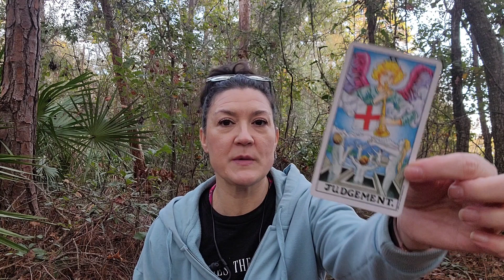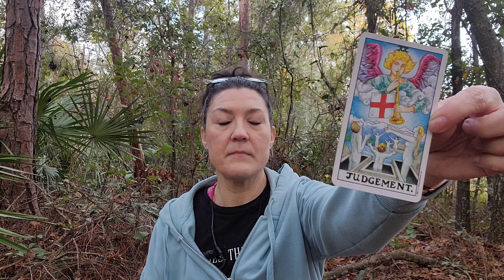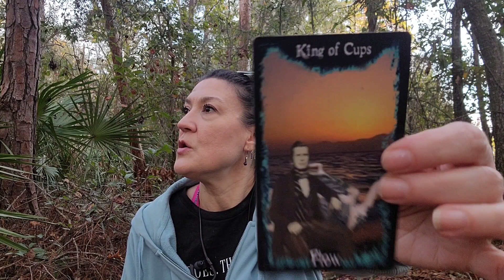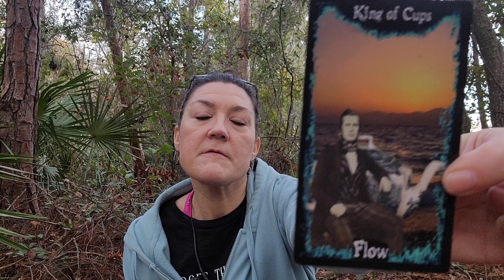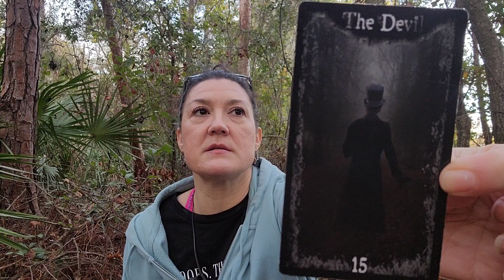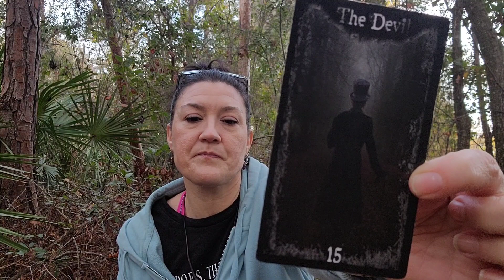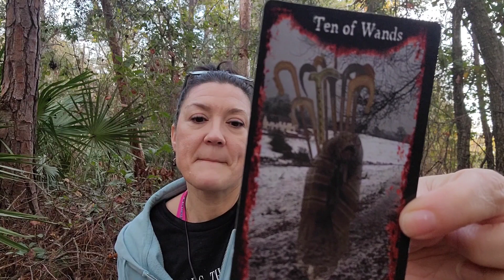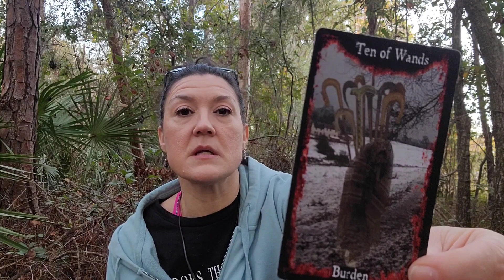Judgement EOY & TarotTube Writer's Block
Judgement End of Year and TarotTube Writer's Block

The end of 2023 feels like I'm shifting into a Judgement card phase... and I've been feeling uninspired by my YouTube channel. So I played around with a little intro to feel creative. I think it's cute, choppy transition aside.